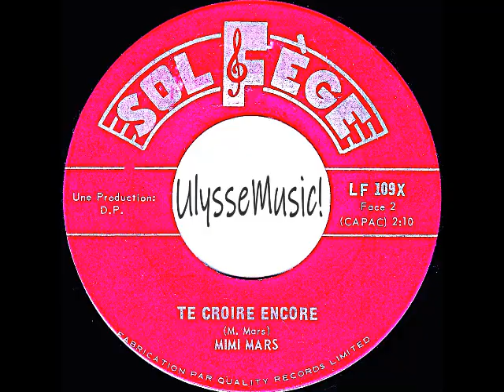Mimi Mars - Te croire encore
1966
Les Disques Solfège